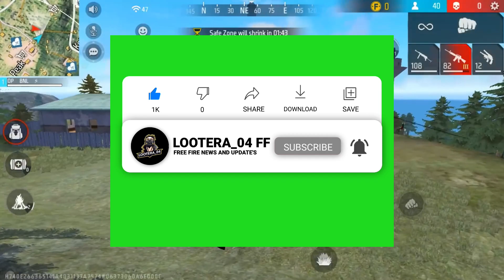Poker Mp40 Ring Event Free Fire | Next Token Ring Event | FF New Event | FF New Event 14 January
poker mp40 ring event free fire,
mp40 ring event free fire,
poker mp40 return in free fire,
tonight update of free fire star gamer,
free fire new ring event mp40,
flashing spade mp40 ring event,
new event

free fire
1 january free fire update

1. Garena Free Fire Indonesia
 2. Garena Free Fire Brazil
3. Garena Free Fire Brasil
4. Garena Free Fire India
5. Garena Free Fire Indonesia
6. Garena Free Fire Singapore

😁 Related Tages 😁

1. Tonight update of free fire
2.Tonight update ff
3. Tonight update
4. Today night update free fire
5. Today night new event free fire
6. To night update free fire
7. To night update ff
8. To night update of free fire
9 To night update of ff
10. Aj rat 12 tar update free fire
11. Tonight update of free fire
12. New event 11 May

🥱 Related Queries 🥱

1. Aaj raat 12 baje ka updates freefire
2. Today night update free fire
3. Free fire 5 nov new event
4. Aaj rat 12 baje Kya aayega free fire

 😶 Ignore tags 😶

1) tonight update of free fire
2) tonight update of free fire ps gamer
3) tonight update of free fire today
6) tonight update of free fire store gaming
7) tonight update of free fire bangla
8) tonight update of free fire india server
9) tonight update of free fire mystery shop
10) tonight update of free fire png
11) tonight update of free fire nkt army
12) tonight update of free fire pc gaming
13) tonight update of free fire tamil
14) tonight update of free fire tomorrow
15) aaj raat 12 baje ka updates freefire
16) today night updates freefire
17) new topup event free fire

1) free fire new event
2) free fire new event today
3) free fire new event tamil
4) free fire new event elite pass
5) free fire new event telugu
6) free fire new event malayalam
7) free fire new event india server
8) free fire upcoming new events
9) free fire upcoming new event
10) free fire upcoming events
11) free fire upcoming event
12) today event in free fire
13) today event in free fire tamil
14) today event in free fire in telugu
15) today event in ff
16) today event in free fire malayalam
17) today event in free fire top up
19) today event in free fire emote
20) today event in free fire problem
21) today event in free fire gun skin
27) free fire new event today
28) Free fire new event Indian server
29) free fire new event today booyah app
30) free fire new event today helping gamer
31) free fire new event today lokesh gamer
32) free fire event 2023
33) new event
34) new event free fire
35) new event free fire today
36) new event pubg mobile
37) new event free fire tamil
38) new event free fire mystery shop
39) new event ff

14 Jan free fire new event  ff new event  today new event free fire free fire new event